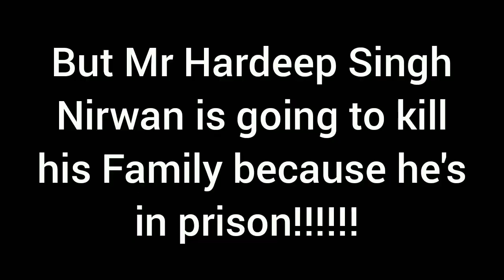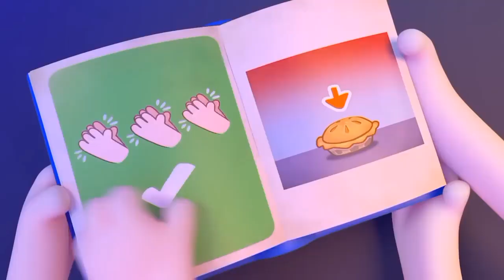(Mrs Harinder Kaur's 44th Birthday) My Favourite Halloween Videos (Try not to laugh challenge)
On CapCut & Video Maker